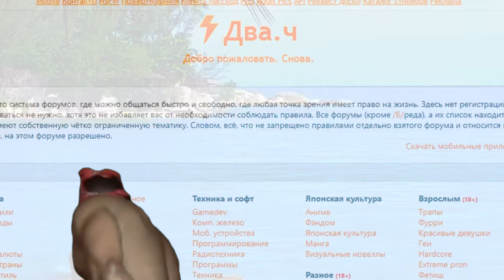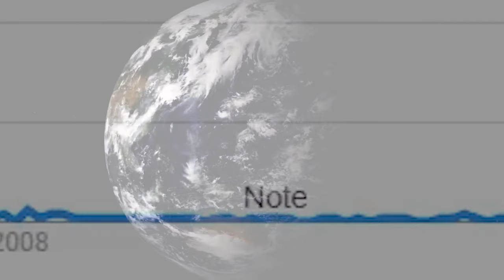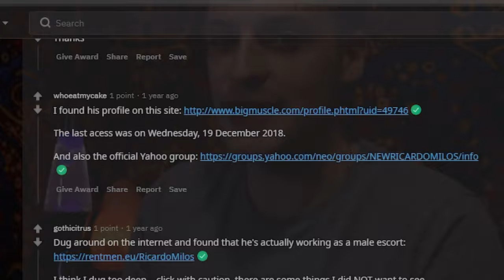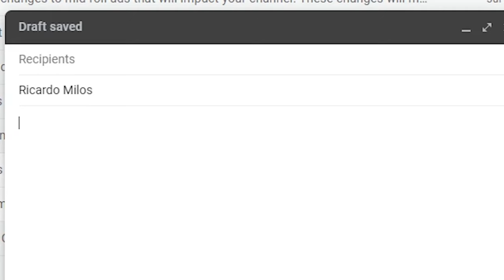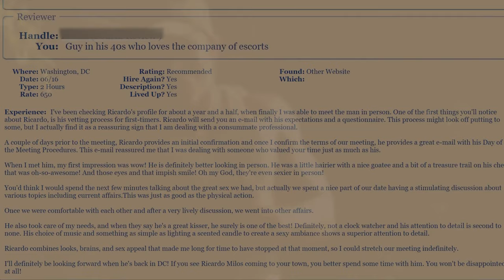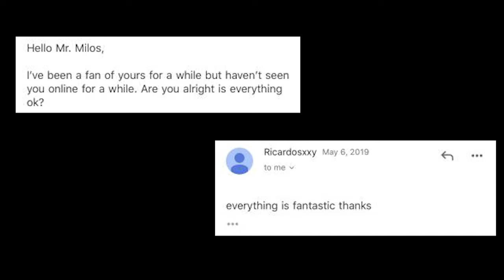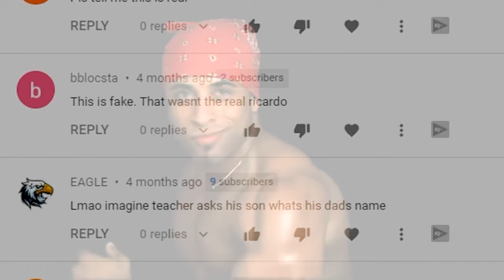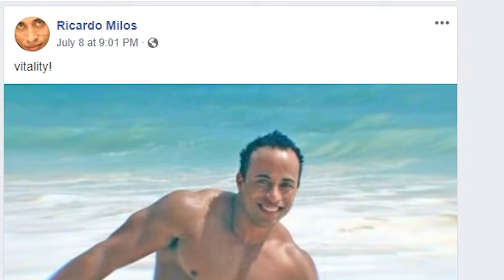Where is Ricardo Milos Now? Is Ricardo Milos Alive? (Ricardo Milos Documentary 2020 Part 2)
I hope you enjoy the video! Today  What happened to Ricardo Milos? Today is Part 1 in the series to see what ricardo is up to in 2020.

Credits: World Wresting Festival, Wyatt Pershing, Jon Suder, Jake Olsen, Cardi C

Today the video is a long one it just rolls of the tongue Where is Ricardo Milos Now? Is Ricardo Milos Alive? (Ricardo Milos Documentary 2020 Part 2)

This is somewhat of a sequel to our video Ricardo Milos is Alive! We found Ricardo! Ricardo Milos is a dancer you've seen in various Instagram and tik tok memes. You might not know that he has actually been around as a meme for nearly a decade. Our mission is to find Ricardo Milos and ensure his safety. We've complied this documentary with all the publicly available information about ricardo milos to answer the question. where is ricardo now? Is ricardo milos alive and is he ok? I hope you also enjoy the ricardo milos new video! More recently someone has been pretending to be Ricardo on Khayla Kesyha TV on the video YA BENAR, SAYA RICARDO MILOS. No that is not ricardo milos... Someone was caught pretending to be ricardo last year no it isn't him today we will show you the real modern ricardo.

(Don't Not Try and Contact or Harass Anyone in this video!)